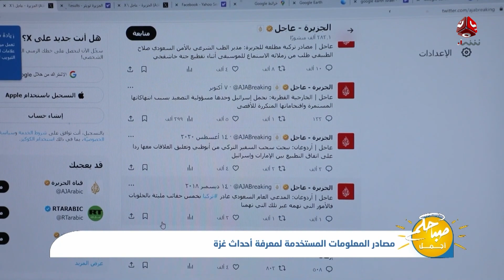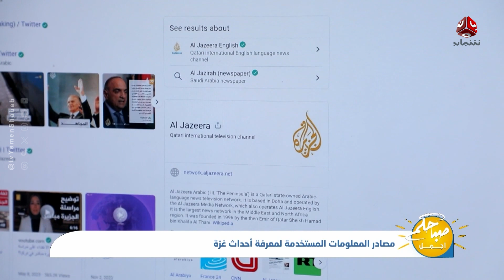مصادر المعلومات المستخدمة لمعرفة احداث غـ،,،ـزة